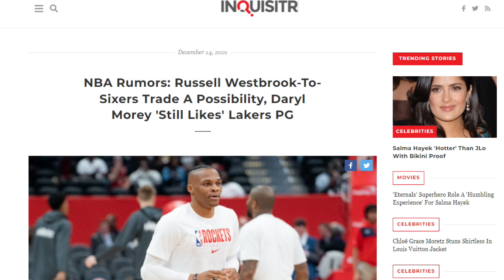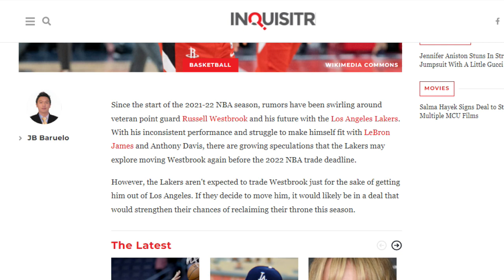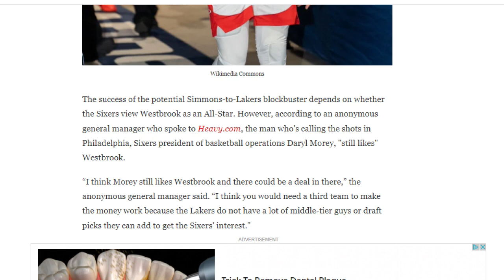76ers Ben Simmons BLOCKBUSTER 3 Team Trade to Lakers Daryl Morey "Still Likes" Russell Westbrook